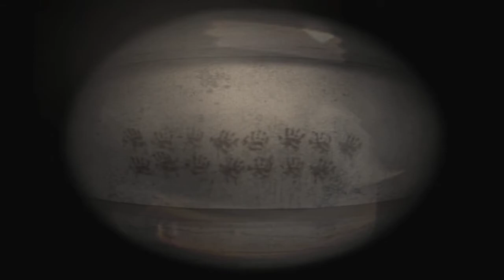Let's Play Silent Hill 4 The Room - 02 The Nightmare Begins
As we make our way through the whole we somehow end up in the subway. We meet a girl named Cynthia and together we try to find a way out!